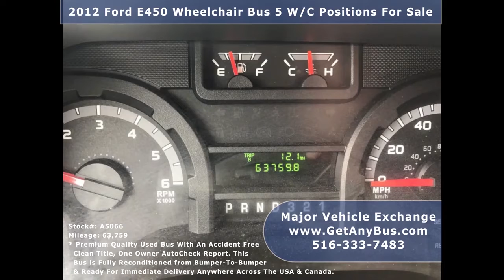Ford Shuttle Bus For Sale | Spare parts of popular model bus are easy to source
When searching for used buses for sale one should be careful and buy only those model buses that are popular in the market and whose spare parts are easy to source. One should always opt for a popular model bus even if it costs a few thousand dollars more than a model that is being sold at a throwaway price. The reason is if you buy a used bus that is imported or is not easily available in the market then their spare parts will be difficult to source too. And it's not unusual for buyers to sell off their buses much earlier than planned simply because spares were not available. Their buses are left sitting idle in the repair shops for several months even years. Buyers really don't want to be in this situation and should avoid it at all costs, after all, they are purchasing the bus to transport people not to let it sit idle. Some of the most common models are Ford and Chevrolet. There are other popular models too like TurtleTop, Starcraft, and Startrans but a ford shuttle bus for sale is one of these best models. Their spare parts can easily be obtained from eBay, bus repair shops, bus dealership, and even bus manufacturers.

If one falls into the trap of buying a rare model bus then finding spares can be difficult if in the event it breaks down. Owners might have to import them from another state or even another country. This increases the cost of the parts because of import duties and taxes that are levied on foreign goods. And if you include shipping charges as well then possibilities are that the cost of acquiring the parts will be double the selling price of the product. Such rare vehicles soon become a financial burden and headache for the owners and they are forced to dispose of their bus even if they have to suffer losses. Its a trap by existing owners to entice new buyers and get rid of their headache at the earliest. Many unsuspecting first time buyers fall into this trap and buy the bus only to realize later that spares are impossible to find in local markets. But if you be careful right from the beginning and buy a E-450 or E-350 Ford Shuttle Bus for Sale, then spare parts will be one less thing to worry about. In fact, buyers will have to worry about nothing when buying a ford shuttle bus for sale. They can last up to 12 years or 300,000 miles. When being sold preowned they have already utilized 100,000 miles which makes them suitable for reuse since they still have 200,000 unutilized miles.

Every used bus will have some type of wear and tear as well as mechanical and electrical defects, so will be the case of your ford shuttle bus for sale. Many private owners do not have the knowledge and expertise to fix these defects, they just want to get on the road and start transporting people right away. Hence it's advisable that buyers purchase their ford shuttle bus for sale from licensed and bonded ford bus dealerships. These dealerships are required by the law to recondition every single bus before reselling them in the market. The reconditioning process involves the inspection of more than 300 parts and those that fail the inspection are either repaired or replaced. This process increases the longevity of the used buses for sale and they can last with their new owners for a lifetime. After reconditioning the vehicles are checked by D O T technicians and certified ready to hit the road. Buyers can always ask dealerships to produce this certificate. This is just another precautionary measure that buyers should take when purchasing a used bus for sale.

One of the final benefits of buying used buses for sale from licensed bus dealerships is that they are always ready to buy back their vehicles at a reasonable price. This is the best way to get rid of a bus that is no longer needed might have become too expensive to operate. So if the cost of repairing and maintaining the bus becomes too expensive or financially impossible then you can happily sell it back to the dealership from where you purchased it initially, rather than let it sit idle in your garage for several months or years until someone is ready to buy it.